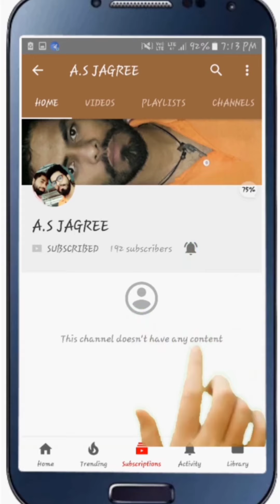मेरे गांव की दुकान//my village market//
इस वीडियो में अपने गांव की दुकान दिखा रहा हूं जो कि हमारे पूरे गांव की दुकान है पूरा गांव वहीं से मार्केटिंग करता है तो आशा करता हूं आपको वीडियो अच्छी लगेगी तो प्लीज लाइक करें शेयर करें और चैनल को सब्सक्राइब करना ना भूले धन्यवाद गढ़वाली एकता जिंदाबाद जय हिंद जय भारत

information relative
1 garhwali wedding vlogs
2 uttarakhand vlogs 2
3 pahari vlogger
4 pahadi vlog
5 pahari vlogger poppy in uae
6 pahadi vlog channel
7 पहाडी विडियो
8 pahadi वीडियो
9 garhwali vlog
10 garhwali vlogger
11 garhwali wedding vlog
12 garhwali shadi vlog
13 garhwali marriage vlog
14 garhwali girl vlog
15 uttarakhand vlogs
16 uttarakhand vlogger
17 uttarakhand vlogger soni
18 uttarakhand vlog sourav joshi
19 uttarakhand vlogs wala
20 uttarakhand bloggers
21 uttarakhand vlogger pihu
22 uttarakhand vlog malayalam
23 uttarakhand vlog hindi
24 uttarakhand vlog by foreigners

जिले के प्रशासनिक मुख्यालय पौड़ी नगर में स्थित हैं। प्रशासनिक कार्यों से जिले को ६ उपखण्डों में बांटा गया है जो आगे १२ तहसीलों और १ उप-तहसील में विभाजित हैं। ये हैं:
पौड़ी उपखण्ड || पौड़ी || चौबट्टाखाल || श्रीनगर उपखण्ड श्रीनगर || लैंसडौन उपखण्ड || लैंसडौन || सतपुली
जाखनीखाल  || रिखनीखाल  || उप-तहसील || कोटद्वार उपखण्ड कोटद्वार यमकेश्वर थलीसैण उपखण्ड
थलीसैंण || चाकीसैण  || बीरोंखाल और || धूमाकोट उपखण्ड
धूमाकोट इसके अतिरिक्त जिले को १५ विकासखंडों में भी बांटा गया है:
पौड़ी कोट  || कल्जीखाल || खिर्सू || पाबौ || थलीसैंण बीरोंखाल  || नैनिडांडा || एकेश्वर || पोखड़ा || रिखनीखाल || जयहरीखाल
द्वारीखाल  || दुगड्डा और  || यमकेश्वर जिले में एक संसदीय क्षेत्र  और ६ उत्तराखण्ड विधानसभा निर्वाचन क्षेत्र हैं  जिनमें यमकेश्वर पौड़ी श्रीनगर चौबट्टाखाल लैंसडौन
और कोटद्वार शामिल हैं